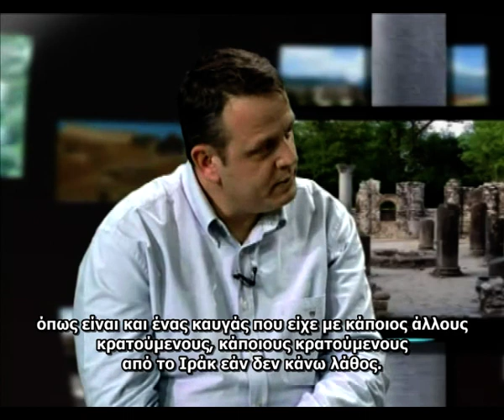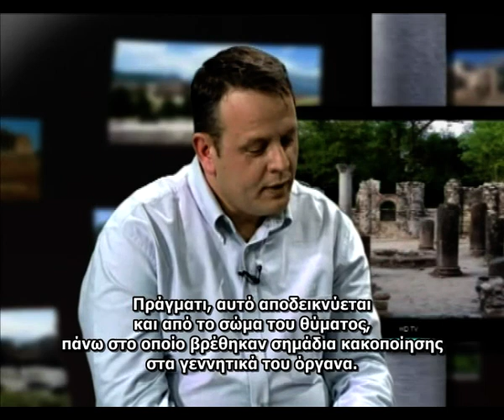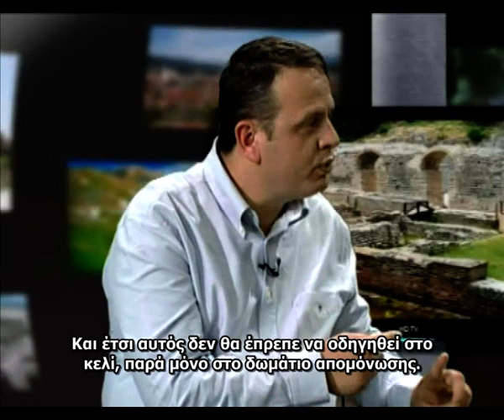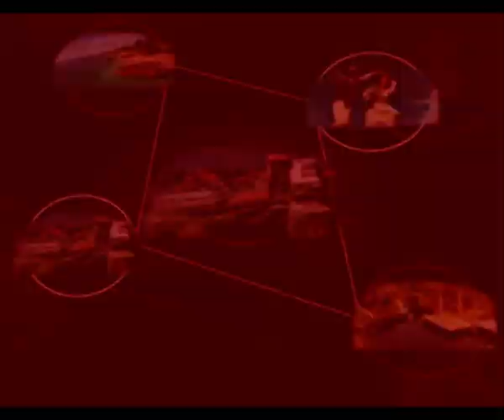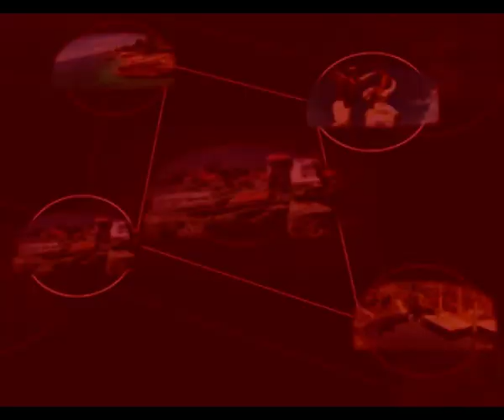13.04.2014 «Οι Αλβανοί του κόσμου» (Shqiptaret Ne Bote) με τους Juli Ndriko και Kosta Papa